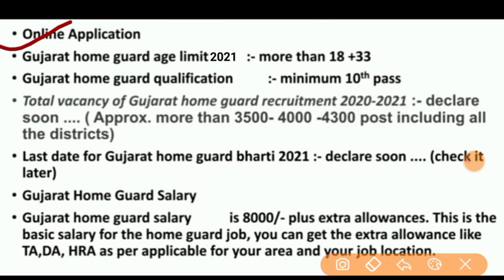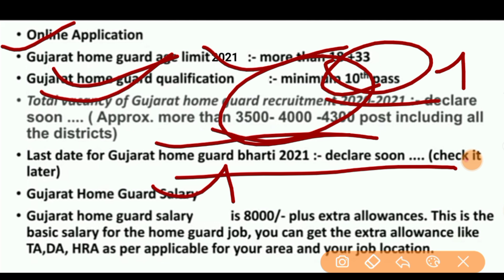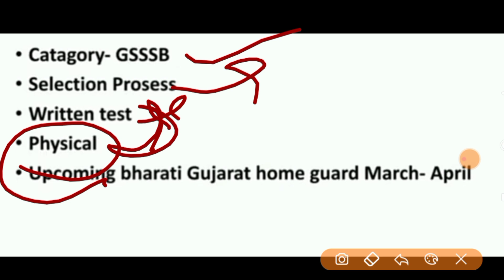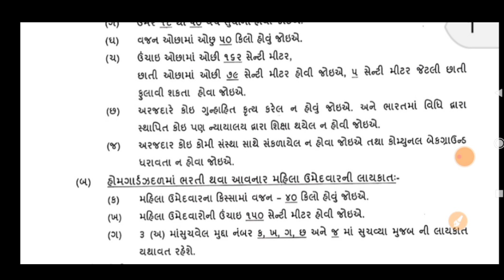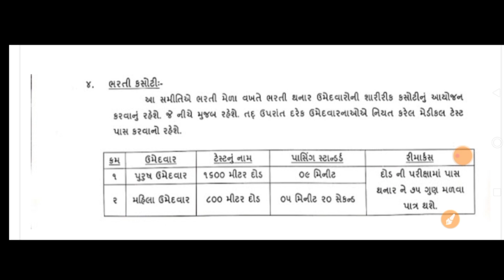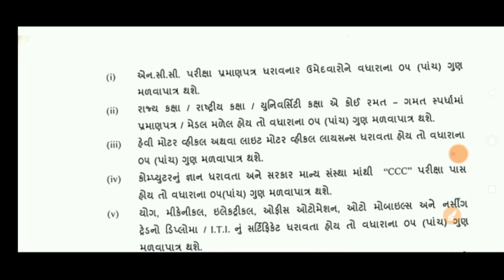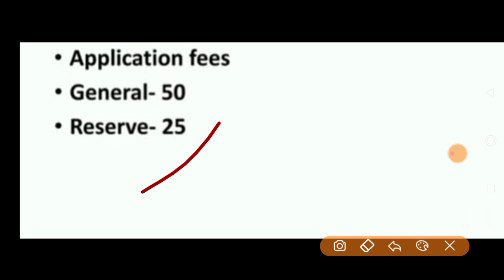Gujarat Home Gaurd Bharati Notification 2021 |Vacancy & Qualification Details |Upcoming Home Gaurd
સરકારી યોજના